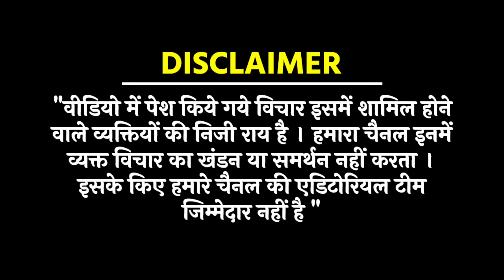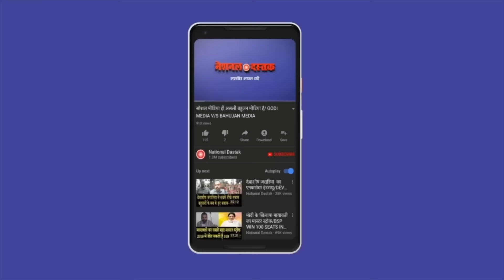सरकार की एकाएक उड़ गयी नींद